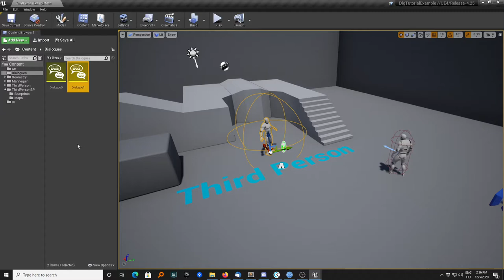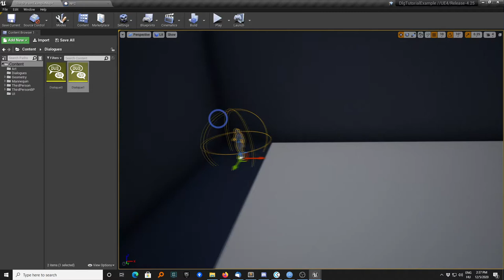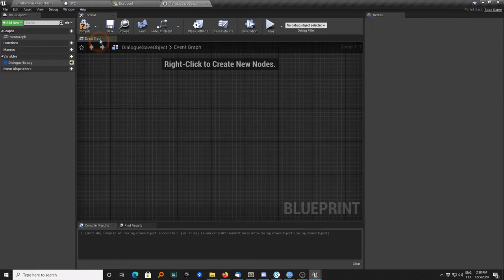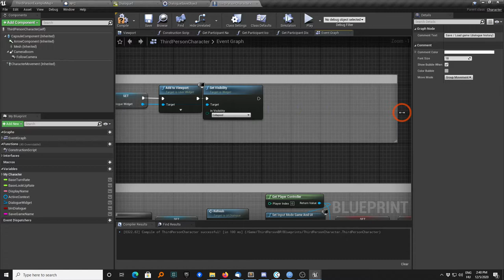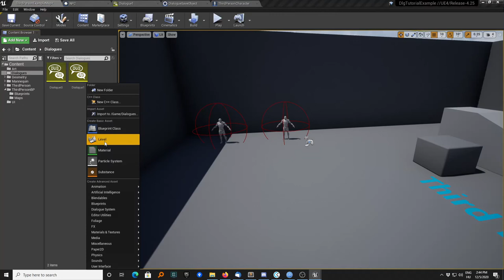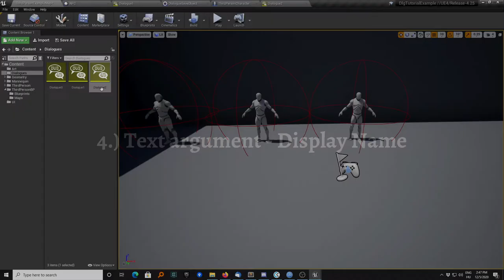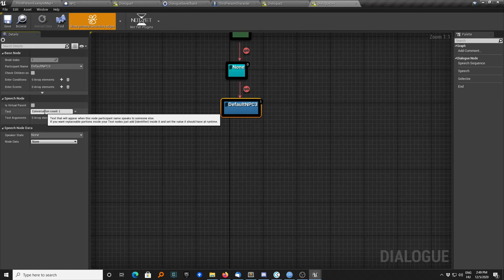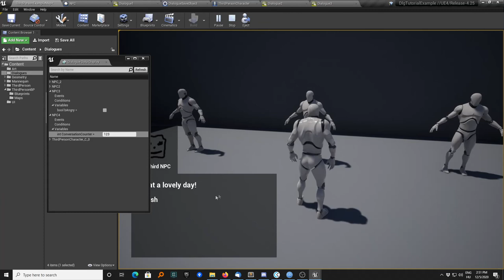Dialogue Plugin System - Basic Events, Conditions, Text arguments, Save/Load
Tutorial for the Not Yet: Dialogue Plugin System in Unreal Engine

The tutorial shows you how to:
- Branch in the dialogue based on whether a node was already visited or not
- Save/Load the dialogue history
- Branch in the dialogue based on class variables
- Include variables in the dialogue text using text arguments
- Use Events in a dialogue to modify variables inside your actor
- Use the Dialogue Data Display window to see and modify the dialogue related variables runtime

Timestamps:
00:00 Condition: Was node already visited
02:24 Save/Load dialogue history
05:56 Condition: Check Class Variable
08:00 Text argument: Display Name
08:42 Event: Modify Class Variable
11:00 Dialogue Data Display window